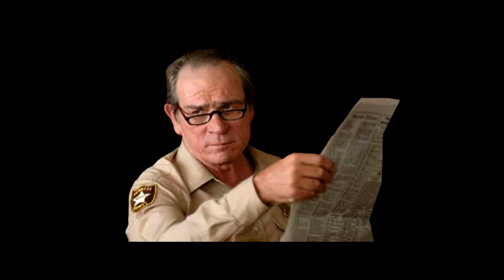[YTP] Nem vénnek való vidék - TATA !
Ez király lesz!
Sajnos lehetséges, hogy rossz lesz a videó minősége, de ez van, ezt kell szeretni.Ezt a vidit PET készítette, elképzelhető, hogy a LUCFALAKO PRODUCTION nevezetű csatornán megtalálhatóak lesznek bizonyos vidik. :)